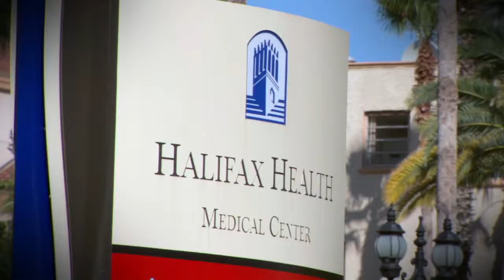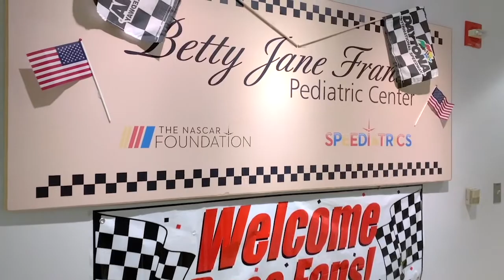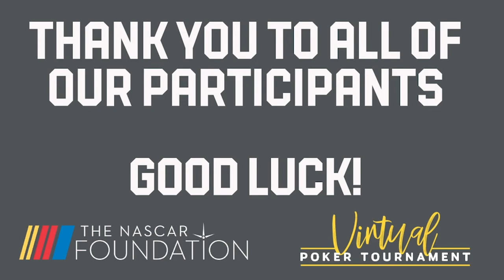2021 High Speed Hold 'Em Virtual Poker Tournament Opening Ceremonies